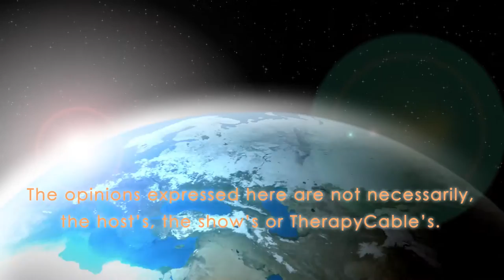Psychology of an Actor of Theater and TV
What is it like to be an actress in both television and Theater? It might surprise you! Find out more about the Psychology behind being an actor here:

Carlos Talks with Stephanie Satie, who has performed in television on shows like The Wonder Years and Beverly Hills 90210. She has also had theater experience on Refugees, Silent Witness and Coming to America. Listen in on this conversation about her work ethic, creative process and preparation for stage and tv performances.